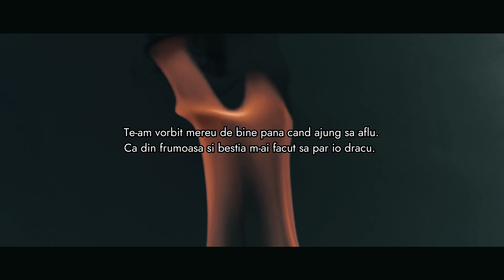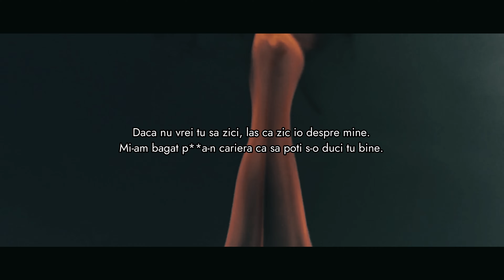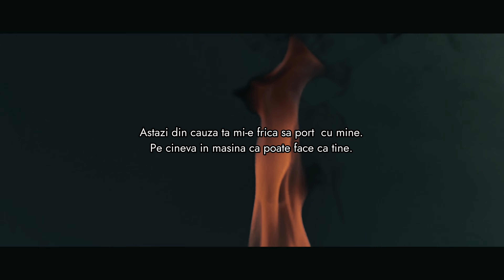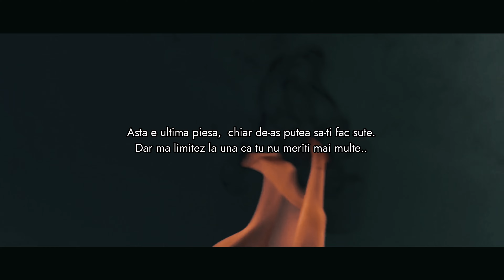Yenic - "De foc si amar" (Lyrics Video)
Interpretare: Ienciu Florin ( Yenic )
Text:  Ienciu Florin ( Yenic )
Instrumental: Preluat, ca n-am avut timp sa fac io'.
Inginer de sunet : Ienciu Florin ( Yenic )

Versuri :
Innebunesc, cum naiba sa iti vorbesc.
C-am ajuns sa-ncep sa cred, ca-i pacat ca te iubesc.
Sau cel putin te iubeam , cred c-o pot numi victorie.
C-a plecat sfanta din tine si-a ramas decat o scorpie.
Imi promiteai si-mi jurai iubire orice ar fi.
Pana cand am auzit ca ma imparti cu prietenii.
Daca te-am cantat de dor azi te cant cu foc si-amar.
Sa-mi bag pula-n ea  dragoste c-ai transformat-o-n cosmar.
Te-am vorbit mereu de bine pana cand ajung sa aflu.
Ca din frumoasa si bestia m-ai facut sa par io dracu.
Tu-ai fost piesa mea de teatru in  care ai prestat fals.
M-am mintit ca inca-s bine numai ca sa nu te las.
C-am crezut ca ma iubesti da cat de idiot am fost.
Sa cred in una ca tine baga-mi-as cutitu-n os.
Ca voiam sa-mi las si cariera pentru o femeie ca tine.
Nu-ti placea ca-mi scriu trecutu si-am zis las io de la mine.
Interesant, ca tu tot pe mine m-acuzi.
Vezi c-am inca conversatiile in care mi te scuzi.
In care iti pare rau si-ti asumi fapta facuta.
Si-acu dai pe victima tuturor celor ce-asculta?
Daca tot io-s oaia neagra pai macar sa-ti dau motiv.
De-s atat de important pentru tine sa fiu vorbit.
Spune tuturor s-auda cat de imperfect eram.
Cate crize de gelozie de-ampulea iti mai faceam.

Stii? Mi-am dat seama ca n-am sa fiu niciodata bun
in ochii persoanei nepotrivite..

Deci n-am cum sa fiu bun in ochii tai

Ma suparam ca nu raspundeai la minut.
A' da scuze aveai moive doar io ca prostu-am putut.
Daca nu vrei tu sa zici, las ca zic io despre mine.
Mi-am bagat pula-n cariera ca sa poti s-o duci tu bine.
Recunosc imi dau si filme ce-mi dau multe palpitatii.
Da sa mor de-as fi crezut c-o sa mergi sa ma-mparti cu altii.
Da destul cu mine a naibii cred c-am inteles ideea.
Io-s un fel de Asmodeus iar tu reprezintii femeia.
Care-i fara de pacat,  s nu vorbeste in sictir.
Cred c-au fost filmele mele cand era sa intram in tir?
Din vina ta, da nici macar asta nu vrei s-o recunosti.
Pai daca-n viata mea ai fost sfanta, de azi nu ma mai cunosti.
Astazi din cauza ta mi-e frica sa port  cu mine.
Pe cineva in masina ca poate face ca tine.
M-am saturat,  sa nu te puna Dumnezeu.
Sa mai indraznesti vreodata sa rostesti numele meu.
Ma jur pe tot ce mi-e drag, ca te-am iubit atat de tare.
Da cand mai aud de tine ma gandesc decat la moarte.
Si ma-ntreb cum naiba poate un om ce cica iubeste.
Sa doreasca altcuiva moartea si dupa cica-l iubeste.
Te cantam frumos ca prostu in timp ce tu ma vorbeai
Sper sa nu primesti vreodata dragostea ce o aveai.
Sa-ti dea Dumnezeu putere sa cauti in lumea toata.
Dragostea ce-o aveai cu mine si sa n-o gasesti vreodata.

Asta e ultima piesa,  chiar de-as putea sa-ti fac sute.
Dar ma limitez la una ca tu nu meriti mai multe..